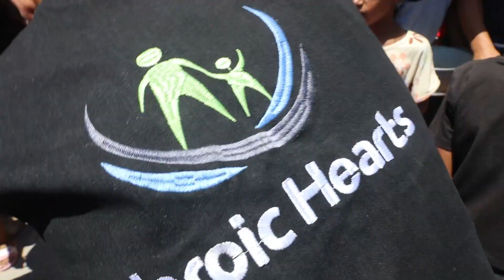Central Gaza Strip Soup Kitchen Update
We are pleased to share an update on our soup kitchen operations in the Central Gaza Strip. Our kitchen continues to provide daily meals to those in need, serving a vital role in alleviating hunger in the region.